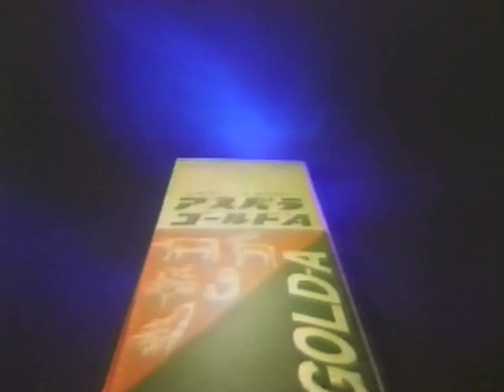懐かしいCM（1989年）#0287(Japanese Commercials)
サントリー SUNTORY「缶コーヒー WEST ウエスト」
資生堂 SHISEIDO「白いテック・ツーワン TECH21」（平忠彦）
田辺製薬 TANABE「アスパラゴールドA」（長嶋茂雄）
Tadahiko Taira
Shigeo Nagashima